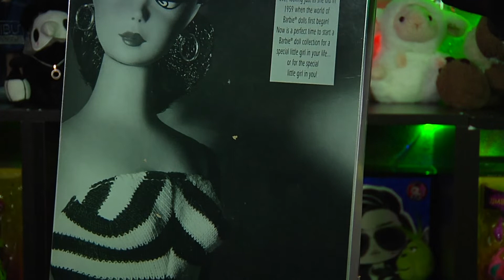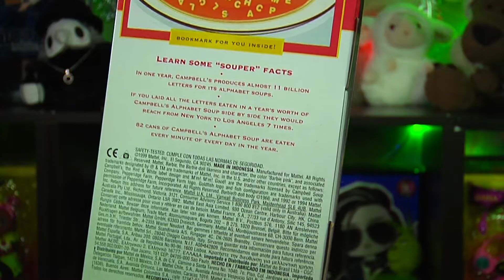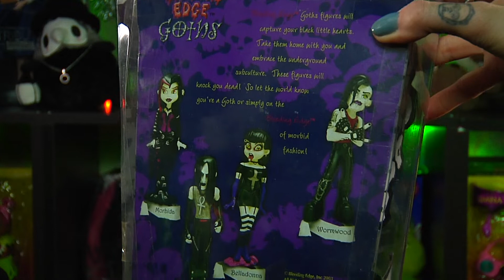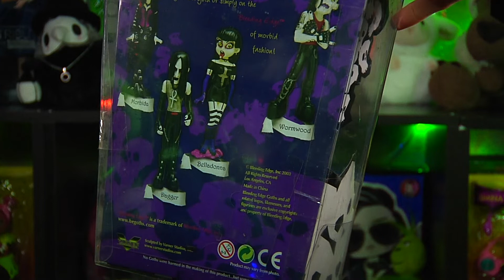What's in the box? Dolls - Обзор на кукольную посылку из США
Надеюсь, все отлично отдохнули и получили на праздники, что пожелали. Мне же в новом году приехал самый большой и желанный подарок из штатов - огромная тяжёлая кукольная коробка 🖤☠🖤

Пропагандирую дурь и на других ресурсах:
Магазинчик на Etsy